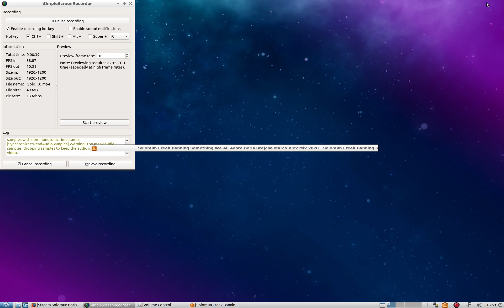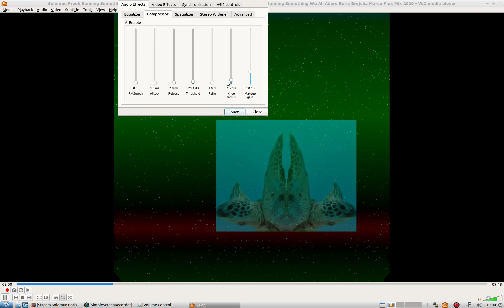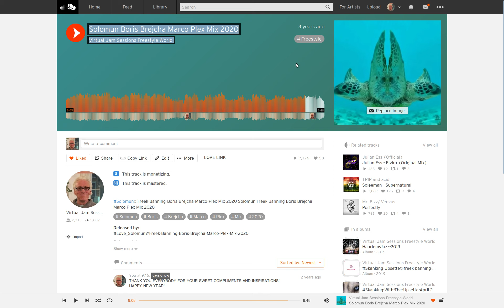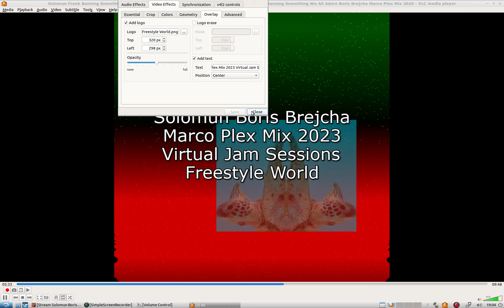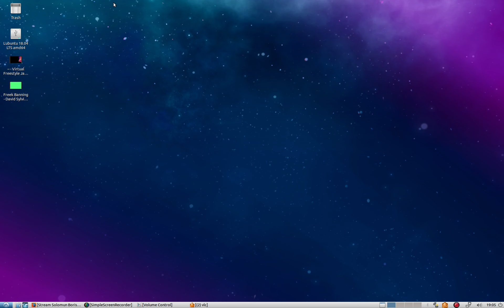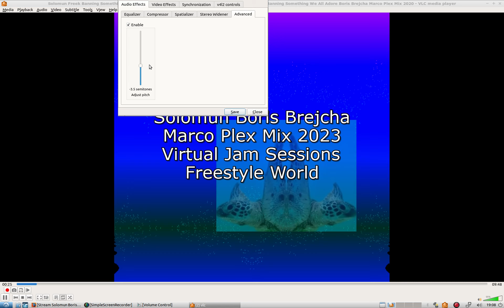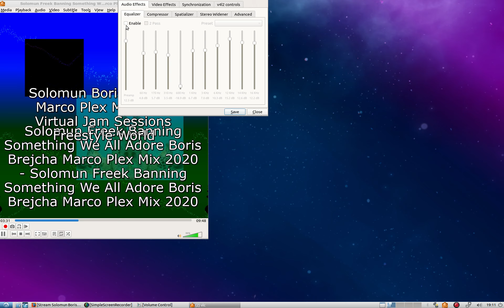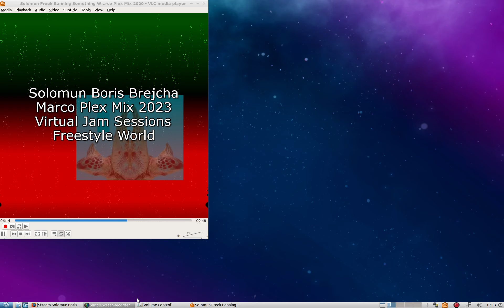Solomun Boris Brejcha Marco Plex Mix 2023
Virtual Jam Session Solomun Boris Brejcha Marco Plex Mix 2023 Freek Banning Freestyle World Music Lovers ! freek-banning-freestyle Infused with atmospherics and futuristic global pulsing tribal sounds I study Virtual Cultural Anthropology Algorithms Beats, a cure to Inify All The People Of The World!! ONE LOVE ONE WORLD !
Links
Soundcloudsoundcloud.com/freek-banning-freestyle
Vimeovimeo.com/user74751772
Facebookfacebook.com/freekbanning
Linkedinlinkedin.com/in/freekbanning
Xx.com/freekbanning
Social Bladesocialblade.com/youtube/channel/UCgQXEdLkWYJGQjzQcQUjUiQ
Kanaaldetails
3.297 video's
86.624 weergaven
Lid geworden op 8 mrt 2017
Nederland